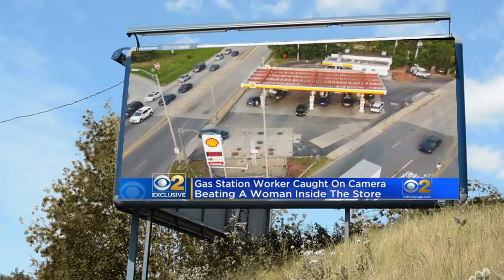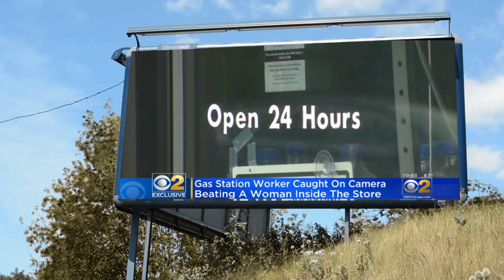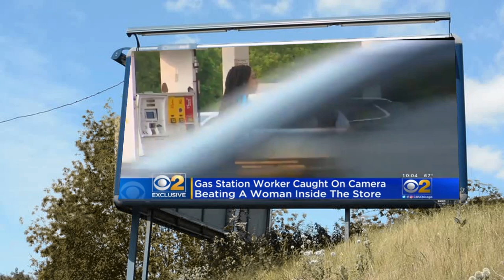THE BROKEN BUCK SERIES: THE HATRED FOR BLACK WOMEN.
SHOULD BLACK WOMEN FEEL SAFE AROUND BLACK MEN?